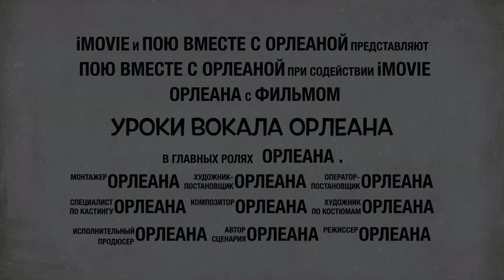Diana Ankudinova REACTION - «Derniere Danse» - Как можно так петь в 14 лет ?? - Орлеана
Ребята, привет! Вы давно просили сделать реакцию на Диану Анкудинову и вот ловите! Diana Ankudinova REACTION на канале УРОКИ ВОКАЛА ОРЛЕАНА. Интересно будет узнать, совпали ли мои комментарии с вашим внутренним ощущением, если даже Вы не педагог по вокалу, просто очень любите вокал. Песня «Derniere Danse» в исполнении Дианы получилась... смотрим!

00:00 - Всем привет! Я - Орлеана.
00:15 - Сегодня Diana Ankudinova REACTION
00:30 - Diana Ankudinova «Derniere Danse»
07:25 - Подведём итоги?
09:00 - Лайк, подпишись и спасибо за просмотр!

Орлеана